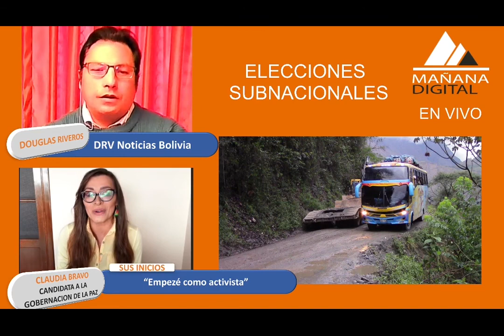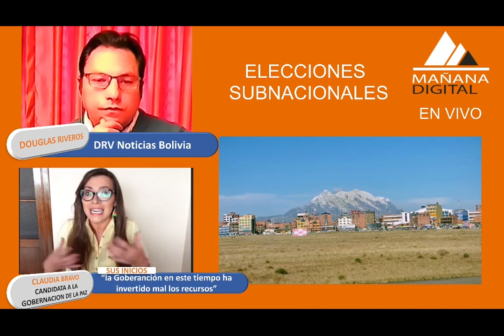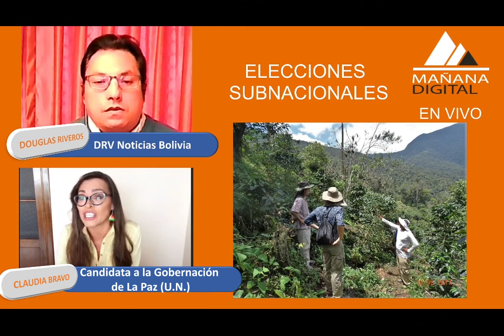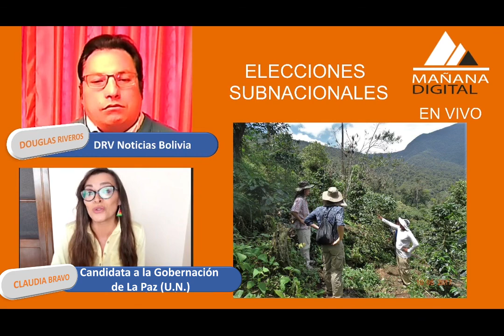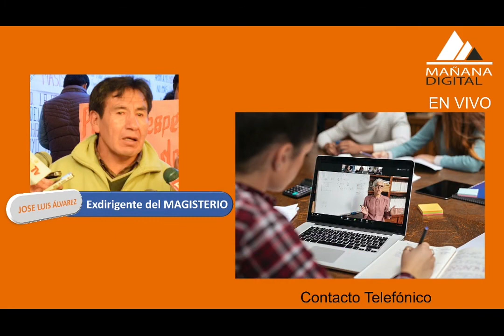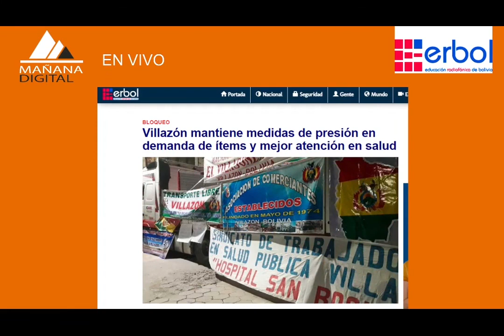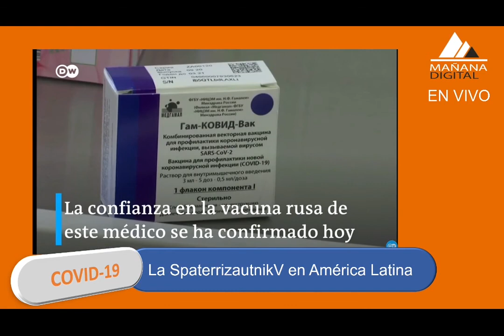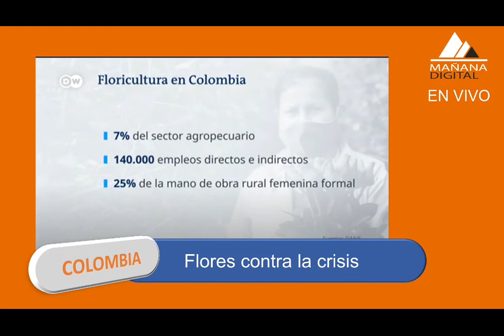Mañana Digital tu mejor compañía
Acompañanos hoy con nuestros invitados, la candidata a la Gobernacion de La Paz por U.N. Claudia Bravo y el exdirigente del Magisterio José Luis Álvarez
Síguenos por  FACEBOOK DRV Noticias Bolivia lunes, Miércoles y Viernes de 09.00 a 11.00  horas, y los el reprís por YOUTUBE  DRV TV NOTICIAS,   martes, jueves y sábado de 19.00 a 21.00 horas